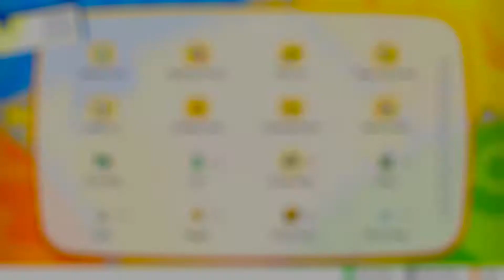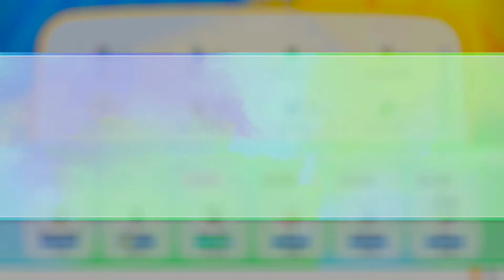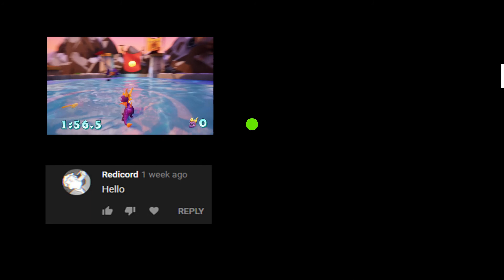Supermask Plays: Pokemon: Let's Go Eevee! #18 - The Way Out!